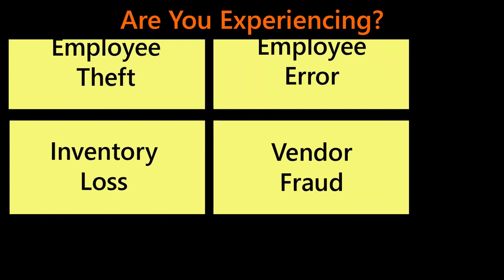POS Cash Register Text Overlay/Inserter Interface for both Coax HD/4k & Non-HD Security CCTV Cameras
iTIVO-HD or iTIVO-HD4k text interface device allows data transactions from cash registers and Point-Of-Sale systems to be written and displayed on top of your normal CCTV video. Once a transaction is started, data is generated and sent to the iTIVO-HD from the cash register, and then the iTIVO-HD or iTIVO-HD4k inserters and overlays this data on top of the normal camera picture. This is a perfect product to have with Employee theft or error correction, ATM theft, and fraud becoming such an ascendant concern. The iTIVO-HD or iTIVIO-HD4k links the data with the picture so that on the monitor screen you will see not only the cashier and the product being sold, but also the price charged by the clerk for that product.

This CCTV security camera POS Text Inserter/Overlay device works with CCTV coax AHD, TVI, CVI & CVBS analog camera, standard analog DVR or HD DVR/NVR/XVR, and VCR.

Features
Displays up to 10 lines
Displays up to 40 characters per line
Programmable text sizes, grayscale, background, and transparency
Text can be positioned anywhere on the screen
Programmable scrolling speed, pause and screen clear timers
Blinking text and LED on flagged transactions (exceptions)
16 programmable flagged/suspicious transactions (For Example Void, No Sale, Cancelled, etc.)
Up to 4000 transactions and exceptions logging with time stamp (minimum 500, optional)
2 trigger inputs
2 alarm outputs
Cash drawer monitoring
Video loss and com activity LEDs for ease of installation and fault finding
Host/PC programming
HD model supports up to 1080p HD video standards, and HD4k model supports up to 8MP/4k video standards